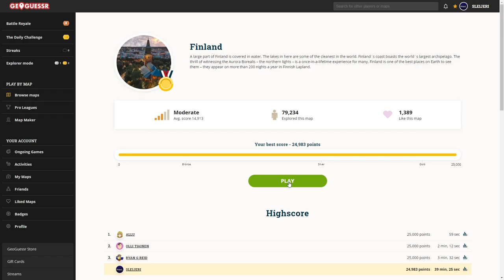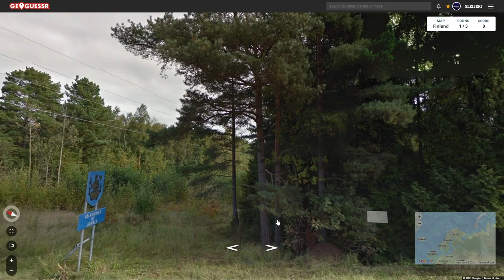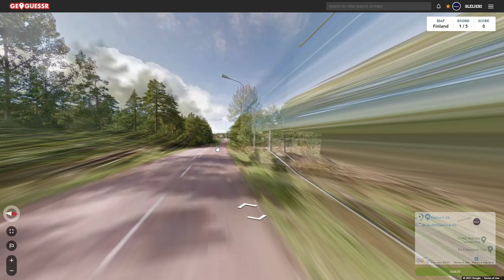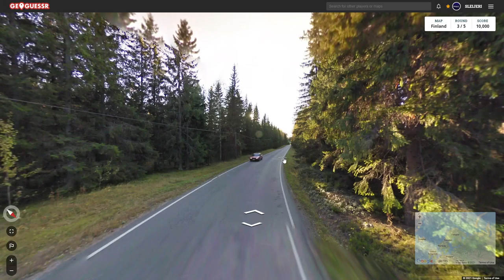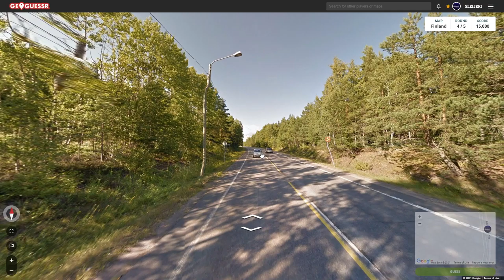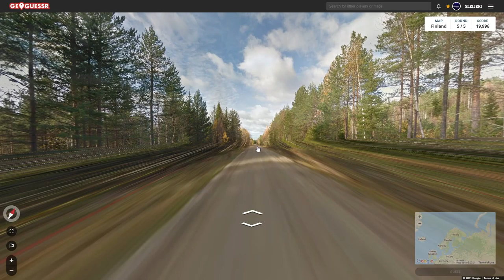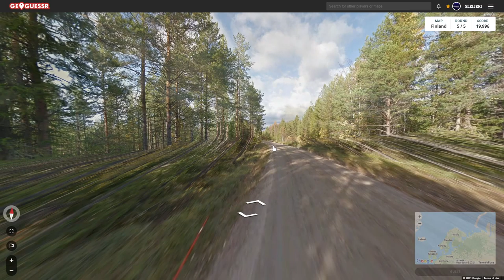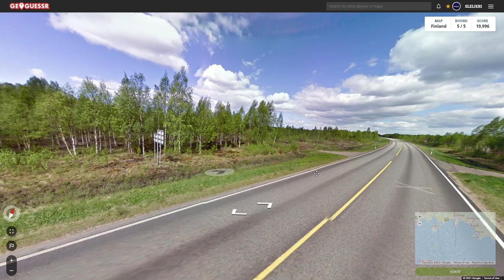GeoGuessr - Exploring Europe - Finland #1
Playing the Explorer mode on GeoGuessr and aiming for gold on every Europe country. Starting with (hopefully) the easiest for me, Finland.

First four locations were easy'ish to find, but when I did stupid mistake on the fourth AND didn't pay attention in the last one, got a awful score. Next time will hopefully do better and get the perfect score.

for a fun game!